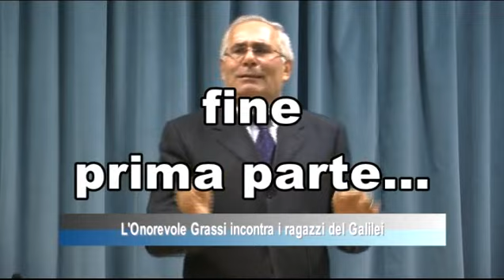Il caso Moro spiegato da Gero Grassi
Intervista esclusiva di Provincia Tv all'On. Gero Grassi, membro della Commissione d'inchiesta sul caso Moro. Dopo l'intervista l'Onorevole Grassi ripercorre i fatti che portarono alla morte dello statista italiano il 9 maggio 1978.  La conferenza presente nella seconda parte del filmato si è tenuta al liceo Galilei di Civitavecchia il 16 gennaio 2015.